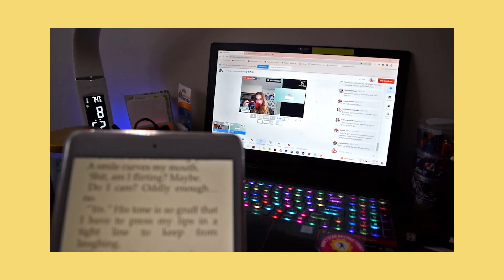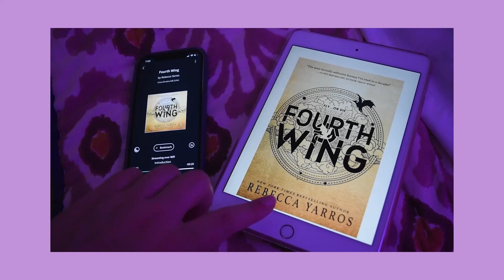a non fantasy reader reads FOURTH WING 🐉🖤⚔ (spoiler free) READING VLOG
Since I often discuss topics relating to mental illness, sexual violence, reproductive rights, LGBTQIAP+ rights, and BLM; below are some resources intended for education, donation, and support.
IMPORTANT RESORCES:
National Sexual Assault Hotline: 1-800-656-HOPE (4673)

MY LINKS:
personal instagram: @pialaplaca
bookstagram: @piaspages
amazon wishlist
pango books: @pixiepia
nanowrimo: pixiepia